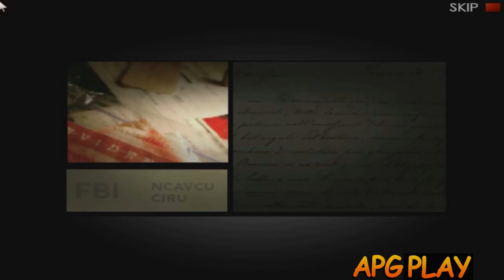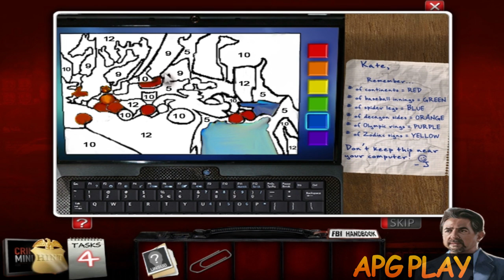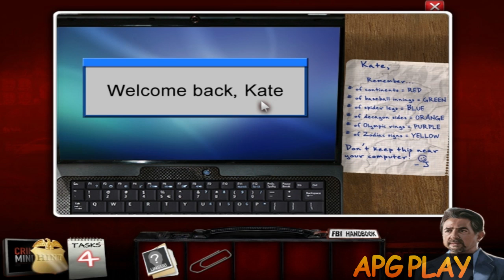Criminal Minds - Walkthrough #1 | Begining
(2013) Criminal Minds - Walkthrough #1 | Begining
Join the Behavioral Analysis Unit of the FBI to solve a series of shocking crimes in this thrilling hidden object, adventure game based on the hit TV series, Criminal Minds. As a member of an elite team of criminal profilers, you scour crime scenes for clues, interview witnesses and suspects, and carefully analyze evidence to catch the culprits. In the first case (A Dying Art), the BAU must find a serial killer on the loose in a college town before the body count rises further. Focus on the criminal, not the crime, to pinpoint the predators' motivations and anticipate their next move!